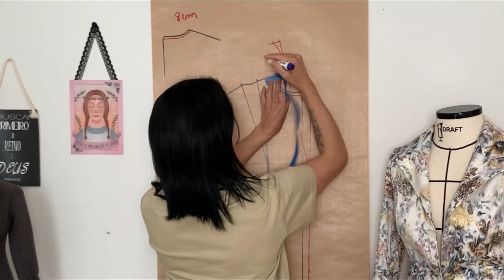Como modelar a gola tailleur ou gola de blazer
Essa é uma modelagem que assusta muito os nossos alunos. Em sua estrutura poode até parecer complicada por ter um passo a passo muito grande, mas se você entender o objetivo de cada processo, vai ser tornar simples!
Esse é o objetivo desse vídeo, te ajudar a entender o processo e modelar com facilidade qualquer modelo de gola tailleur. Assita esse vídeo, e pause sempre que necessário para não perder nada e depois me conta o que achou aqui nos comentários!